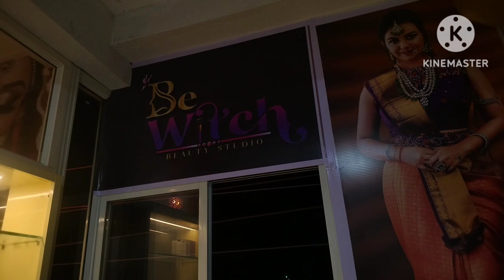Tanjore parlour Bewitch beauty parlour/shraays vlog/rashi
In this video u will watch Bewitch beauty studio in Tanjore .

Location:VPN complex,Medical college road,sundaram nagar,Tanjore-613004